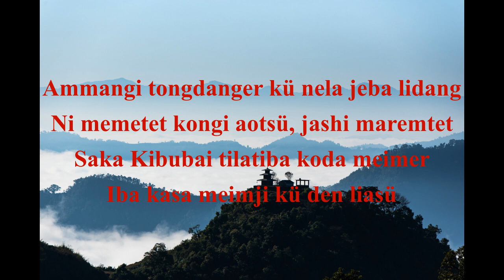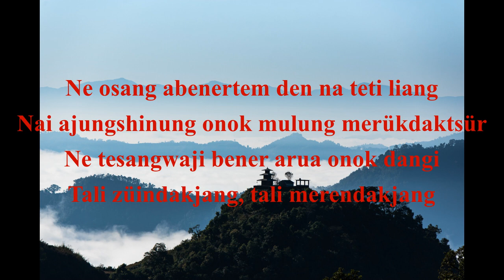Ammangi Tongdanger- OlaOyim- MaleVoice10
Ammangi Tongdanger is a Naga Traditional Spiritual written by A Wati Longkumer
Recorded at Aries Studio, Dimapur, 1992